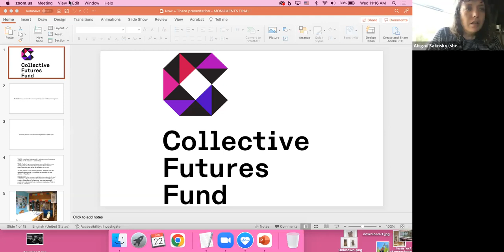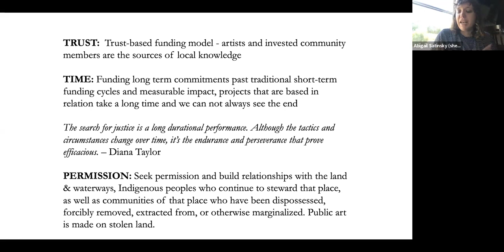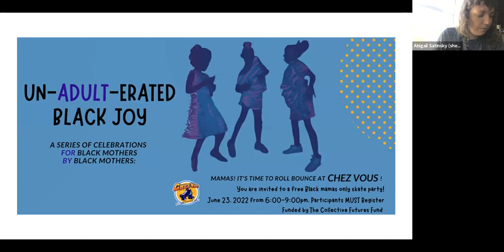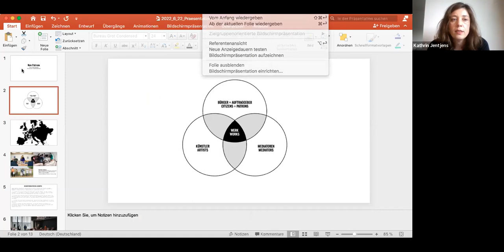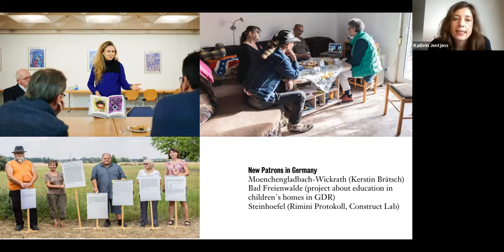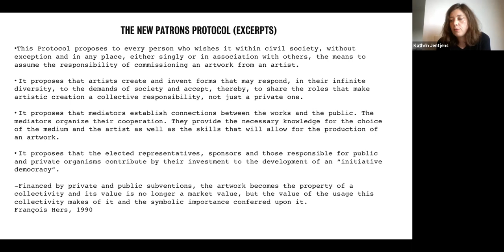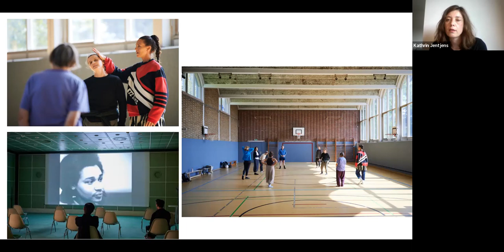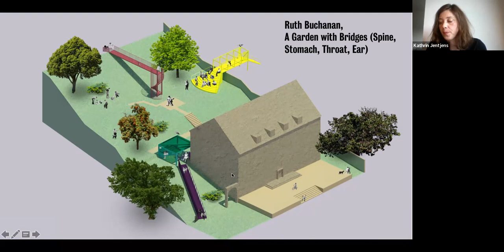How Are Memorials (Equitably) Funded?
A conversation with curators Kathrin Jentjens and Abigail Satinsky

As the Take Down movement continues, we also see calls for new monuments and memorials that make visible the erasure of peoples and communities. With more democratic design processes, and amplification of Black, Brown, and Indigenous experiences, are funding structures similarly shifting? What does the funding of memorials mean for restoring justice within the arts and built environment? Moderated by Devin Morris of the Teacher’s Lounge, this panel will bring local, national, and international perspectives together.

This panel is part of a series of conversations on public space and monuments we are presenting in cooperation with Now + There.

Panelists:

JentjensKathrin Jentjens works as a curator and mediator in the European Network of New Patrons, where she is currently supporting two project initiatives by citizens in dialogue with Ruth Buchanan and Kerstin Brätsch. The Museum Abteiberg is the anchor point of the program in the Rhineland. After finishing the curatorial training at De Appel in Amsterdam, Jentjens directed the artist residency Just, worked for the Julia Stoschek Collection Düsseldorf and as guest curator at the Stedelijk Museum Amsterdam. In addition, she realised numerous solo and thematic exhibitions together with Anja Dorn as co-director of the Kölnischer Kunstverein, including a.o. Simon Denny, Omer Fast, Melanie Gilligan, Seth Price, Stephen Prina, Judith Hopf, Mark Leckey and Nora Schulz.

Abigail Satinsky is the Curator & Head of Public Engagement at Tufts University Art Galleries and the Program Director for Collective Futures Fund. She has been writing, thinking, funding, and organizing around artist-run culture and collective practice for the past 15 years. This has taken the form of founding the artist micro-grant Sunday Soup which at its height had 65 chapters around the world, organizing exhibitions with artists such as Museum of Capitalism, Faheem Majeed, Press Press, Sofía Córdova, and many others, and editing the books Support Networks, which chronicled support for socially engaged art in Chicago over the last one hundred years, and Threewalls’ Phonebook, a resource guide on artist-run culture across the United States. Her most recent co-curated exhibition and book project, Art for the Future: Artists Call & Central American Solidarities, organized at TUAG in Spring 2022 with Erina Duganne, is going on a multi-venue tour with a bilingual catalogue available from Inventory Press.

Devin Morris, originally from Brooklyn, NY is the cofounder and executive director of The Teacher's Lounge, a non-profit organization dedicated to driving unprecedented student outcomes by greatly diversifying the people, thoughts, and actions of the educational workforce in the Greater Boston Area and beyond.